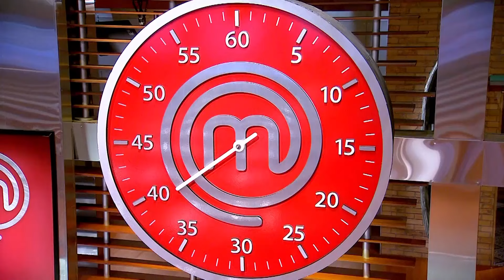Nallely se accidenta | MasterChef México 2015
Nallely tiene un accidente en la cocina y cree que esto impedirá que continúe en la competencia, ¿qué sucederá con su plato? 😱

¡Revive la emoción de MasterChef México, 2015 en nuestras plataformas digitales! 🔥

No te pierdas el estreno de un nuevo episodio de MasterChef México 2015, todos los domingos, ¡en este canal! 🧑‍🍳

¡Bienvenido al canal oficial de MasterChef Latinos! Aquí encontrarás los mejores momentos del show, con participantes de EE.UU y Latino América.